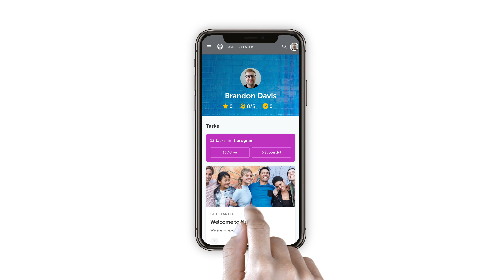Nu Skin Learning Centre | Introduction